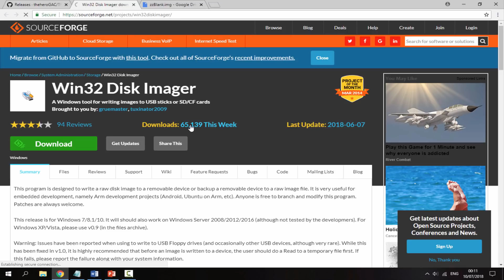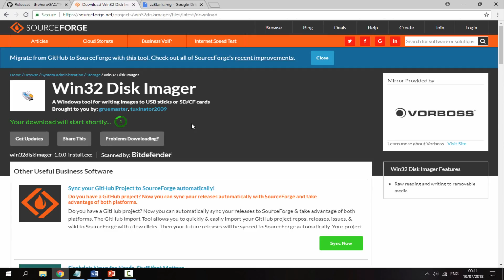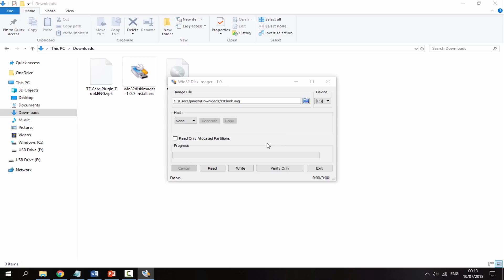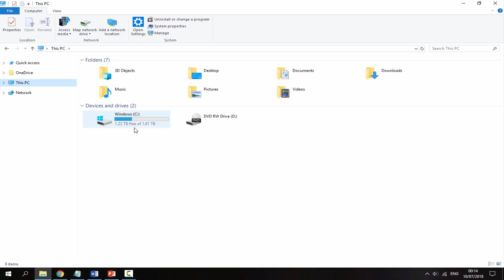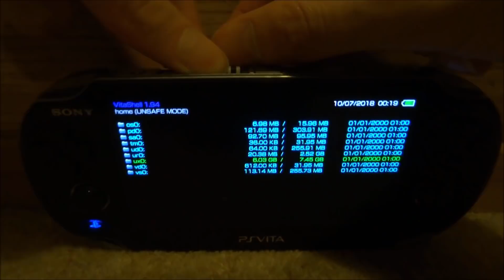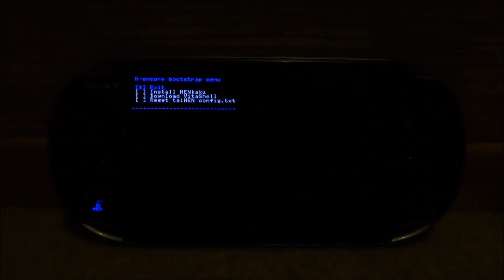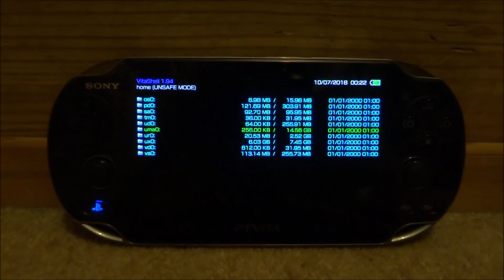How To Use SD2Vita As External Storage! (UMA0)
For this video, I’ll show you how to use your SD2Vita as external storage! This means you will keep your normal memory card as “UX0” and your SD2Vita will become “UMA0”

➤ (SD2Vita Adapter)